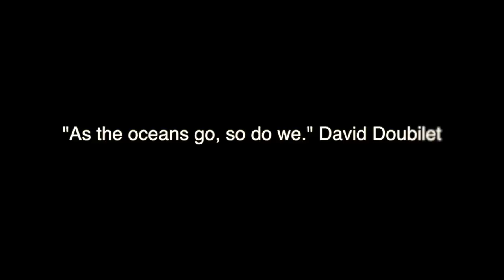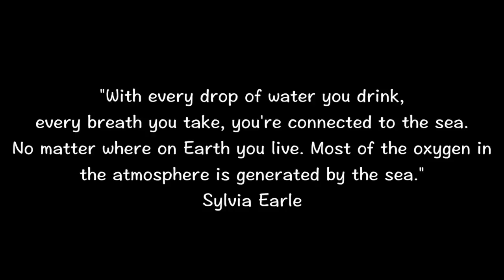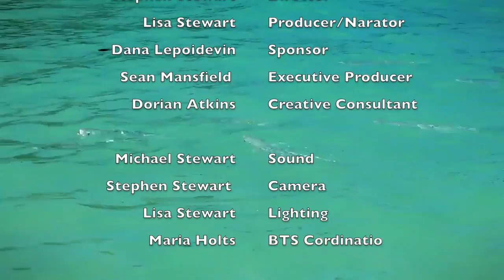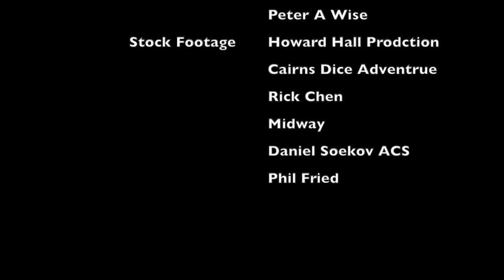Saving The Oceans One Camera At a Time Offical Documentary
This has been a long time in the making. Its taken a little under a year. It was crucial that I get this one right as it has a huge impact in todays world. After 25 drafts and many hours its finally here. My latest documentary, "Saving The Oceans One Camera at a Time" I hope you all enjoy. you will hear from Emmy award wining cinematographers, directors, marine biologists, and professors, and more. I hope you all get something from it! Many thanks to all who helped out on this amazing project!